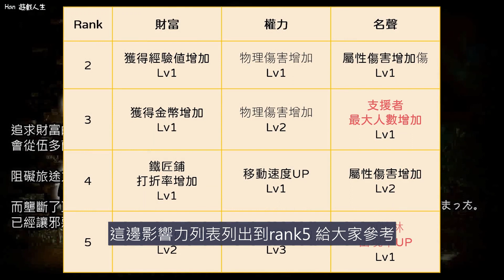【歧路旅人：大陸的霸者】中文版～ 給第一次接觸玩家的介紹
這篇是給未接觸玩家看的，如果是老玩家，可以略過
【歧路旅人：大陸的霸者】中文版～初始5星角色特色介紹與首抽推薦度 V1.0版本